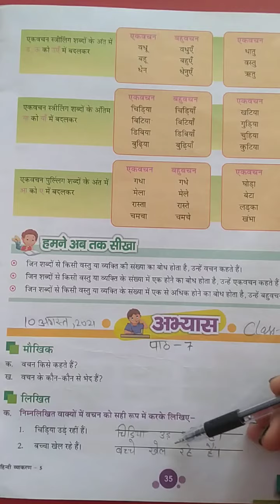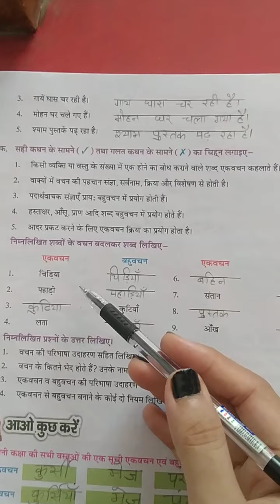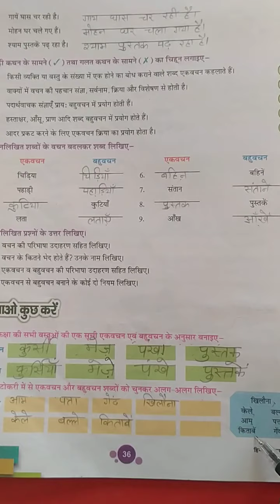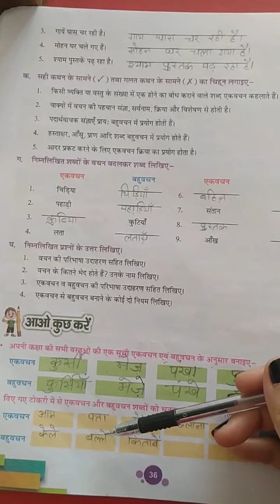Class 5, Hindi Grammar, Lesson 7 वचन , exercise